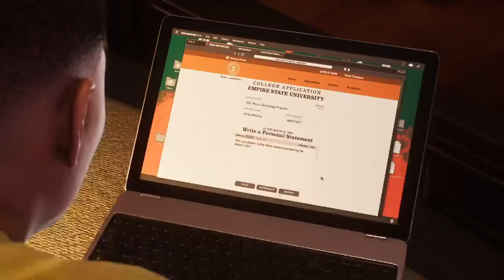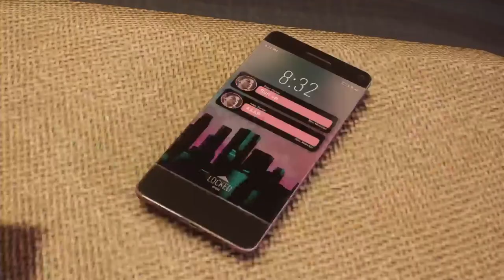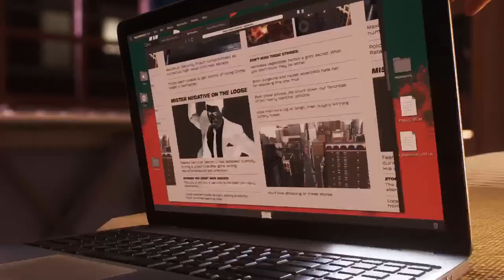Spider-Man 2 PS5- Gameplay Walkthrough Part 2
Marvel's Spider-Man 2 PS5 2023 Game

Marvel's Spider-Man 2 is  action-adventure game developed by Insomniac Games and published by Sony Interactive Entertainment. Based on the Marvel Comics character Spider-Man, it features a narrative inspired by the long-running comic book mythology while also deriving from various adaptations in other media. It is the third entry in the Marvel's Spider-Man series, acting as a sequel to Marvel's Spider-Man (2018) and a follow-up to Marvel's Spider-Man: Miles Morales (2020), with Peter Parker and Miles Morales struggling to navigate the next steps in their personal lives while combatting an assortment of villains. Among them include a private militia led by mercenary Kraven the Hunter, the shapeshifting criminal Sandman, the monstrous Lizard, and the extraterrestrial Venom symbiote, which bonds itself to Parker and negatively influences him, threatening to destroy his personal relationships.